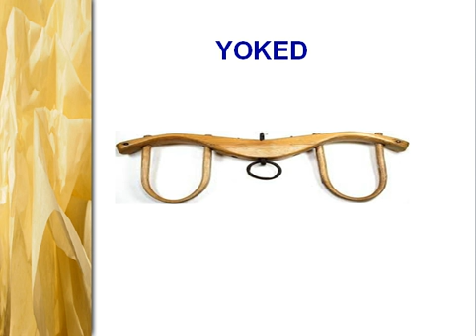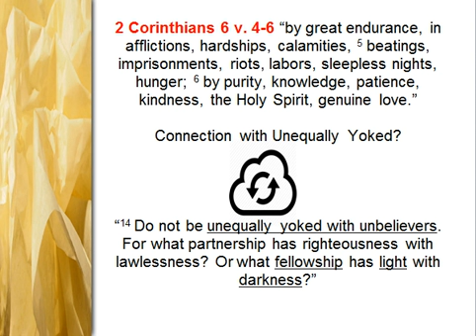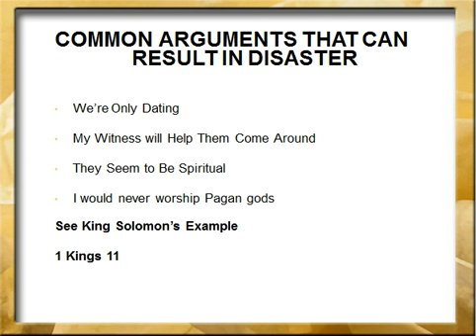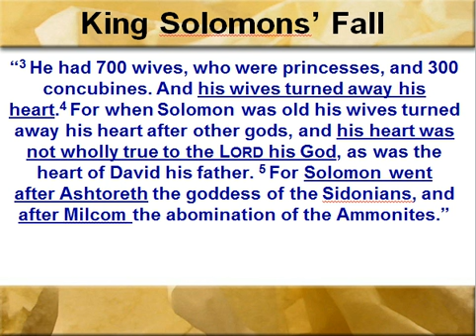What is being unequally Yoked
We cover in this video what does the bible mean about the phrase "being unequally yoked".